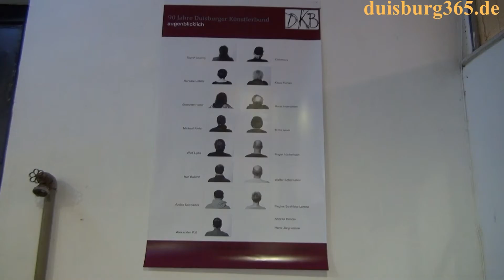Finissage der Jubilaeums Ausstellung des Duisburger Kuenstlerbunds bei HKM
Am heutigen Sonntag, 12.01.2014 fand die Finissage der Ausstellung anlässlich des 90. Jubiläums des Duisburger Künstlerbunds in der alten Schreinerei der Hüttenwerke Krupp Mannesmann, HKM statt. Die Ausstellung war in Zusammenarbeit mit dem LehmbruckMuseum Duisburg entstanden und konnte seit dem 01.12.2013 besichtigt werden. Nach einer Begrüssung und Danksagung von Andreas Benedict, dem Pressesprecher des LehmbruckMuseums, brachte Dr. Jens Reichelt, Geschäftsführer von HKM seine Freude über den grossen Erfolg der Ausstellung zum Ausdruck, den er nicht zuletzt an dem starken Besucherinteresse und an den vollständig ausgebuchten Führungen festmachen konnte. Eine Wiederholung der Zusammenarbeit schloss er ausdrücklich nicht aus. Wolf Lipka vom Duisburger Künstlerbund bedankte sich bei allen Beteiligten für die hervorragende Zusammenarbeit und das gute Gelingen der Veranstaltung und stellte die Katalogmappe vor, die zum Ende der Ausstellung erschienen ist und zum Selbstkostenpreis von 10€ in Kürze erhältlich ist. Da der dazugehörige Schuber, in den die Blätter der beteiligten Künstler eingeschoben werden können, noch im Lieferverzug ist, wird die Katalogmappe erst in einigen Tagen im LehmbruckMuseum erhältlich sein. Wir waren bei der Finissage der Ausstellung "augenblicklich" dabei und haben einiges davon mitgeschnitten und noch einmal einen abschliessenden Rundgang durch die Präsentation gemacht. Sehen und hören Sie mehr dazu in unserem Videobeitrag.